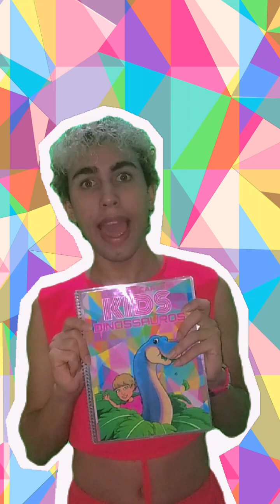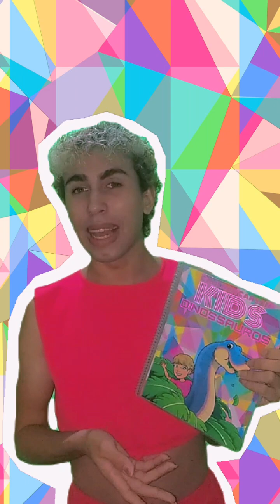Comercial descartado do livro de colorir e apagar da CAMERON CARSON KIDS (Sem Áudio)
SIGA CAMERON CARSON

OUÇA CAMERON CARSON
Amazon Music